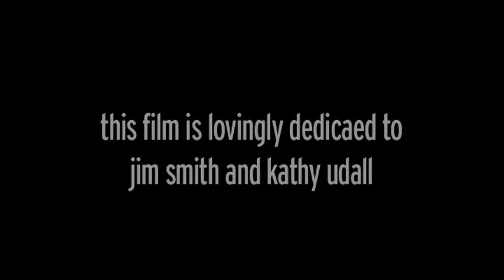ChristieOnNinjaFall09.mov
A short film by Steve Liss, shot in Carbondale, CO, of Christie Smith on her Kawasaki Ninja 500R, just bought that Sept.